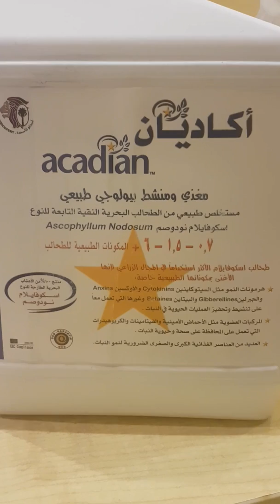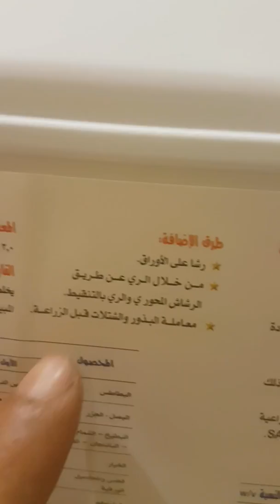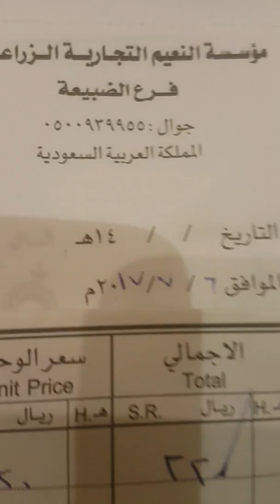أكاديان السماد البطل